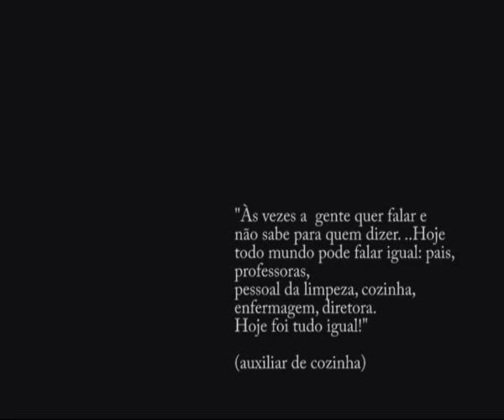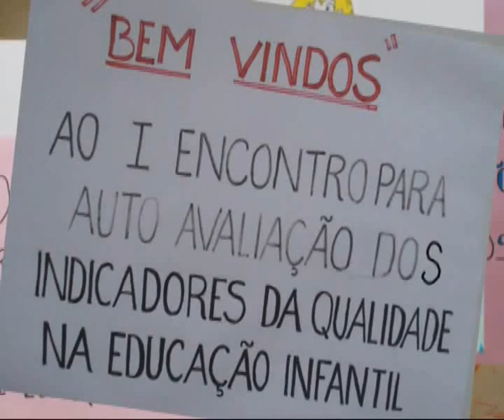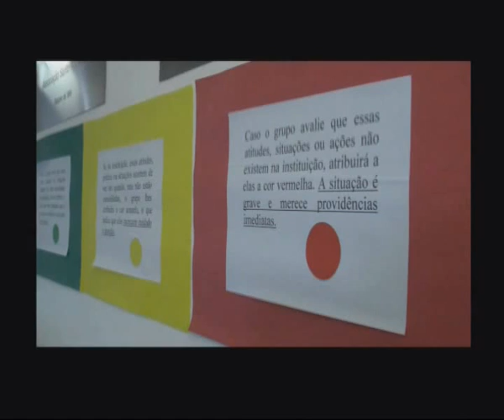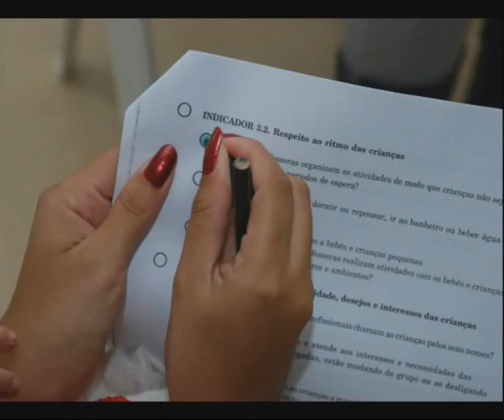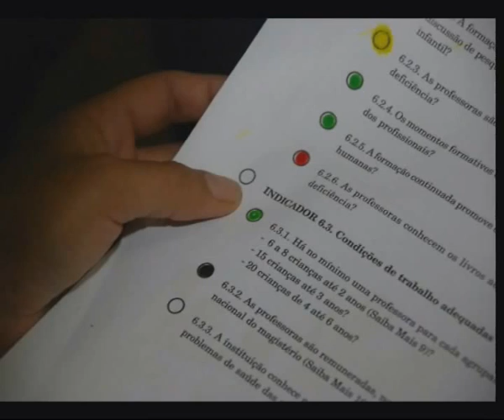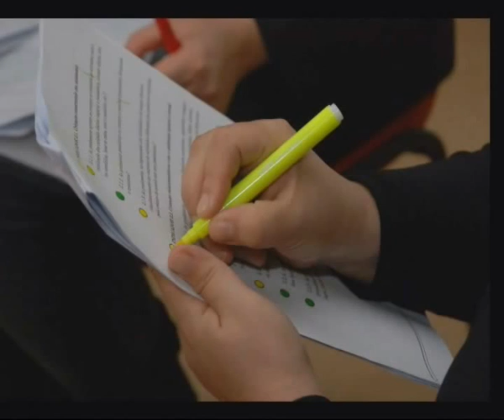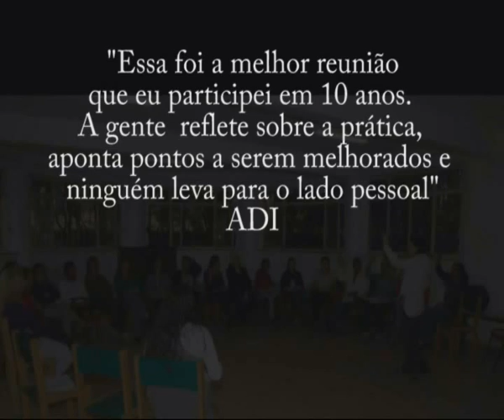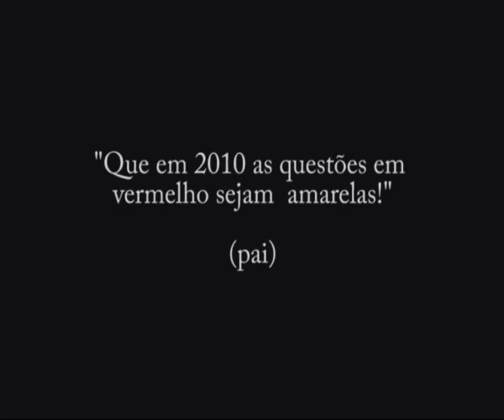Indicadores da Qualidade na Educação Infantil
Indicadores de Qualidade na Educação Infantil